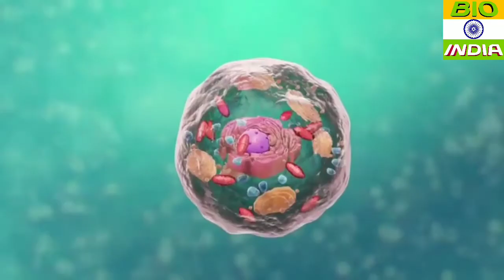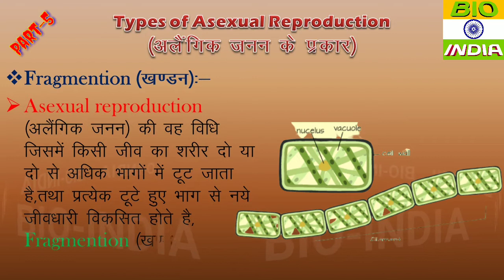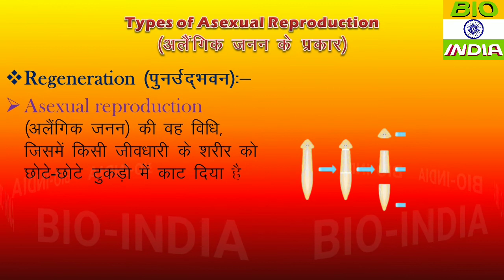Types of Asexual reproduction. Fragmentation(खण्डन)And Regeneration(पुनर्निमाण)Part-5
😰आज के दिन पुलवामा हमले में शहीद सभी जवानों को सत सत नमन 😭😭😭😥😢

BIO-INDIA कि इस YouTube channel में आपका स्वागत है।
BIO-INDIA कि इस YouTube channel में Types of Asexual reproduction (अलैंगिक जनन के प्रकार) में Fragmentation (खण्डन ) तथा Regeneration (पुनर्निमाण) के बारे में बताने की कोशिश की है जो कि NEET, PARAMEDICAL एवं अन्य Exams के लिए बेहद ही जरूरी है।
💻यदि आप Introduction of Reproduction, Part-1 के बारे में जानना चाहते हैं तो इस Link को click करें
💻यदि आप Introduction of Reproduction, Part - 2 के बारे में जानना चाहते हैं तो इस Link को click करें
💻यदि आप Types of Asexual reproduction (अलैंगिक जनन के प्रकार) में Fission (विखण्डन) तथा Budding (मुकुलन)Part-3 के बारे में जानना चाहते हैं तो इस Link को click करें
💻यदि आप Types of Asexual reproduction (अलैंगिक जनन के प्रकार) में Spore formation (बीजाणु निर्माण) Part - 4 के बारे में जानना चाहते हैं तो इस Link को click करें
💻यदि आप Phylum :Protozoa(Part - 1)के बारे में जानना चाहते हैं तो इस Link को click करें
💻यदि आप Phylum :Porifera (Part-2) के बारे में जानना चाहते हैं तो इस Link को click करें
💻यदि आप Phylum :Cnidaria (Part - 3)के बारे में जानना चाहते हैं तो इस Link को click करें
💻यदि आप Phylum :Ctenophora (Part - 4)के बारे में जानना चाहते हैं तो इस Link को click करें
💻यदि आप Phylum :Platyhelminthes (Part - 5)के बारे में जानना चाहते हैं तो इस Link को click करें
💻यदि आप Phylum :Aschelminthes (Part - 6)के बारे में जानना चाहते हैं तो इस Link को click करें
💻यदि आप Phylum :Annelida (Part - 7)के बारे में जानना चाहते हैं तो इस Link को click करें
💻यदि आप Phylum :Arthropoda (Part - 8)के बारे में जानना चाहते हैं तो इस Link को click करें
💻यदि आप Adrenal Gland (अधिवृक्क ग्रंथि) के बारे में जानना चाहते हैं तो इस Link को click करें
💻यदि आप Pituitary Gland (पीयूष ग्रंथि) के बारे में जानना चाहते हैं तो इस Link को click करें
💻यदि आप Human Brain (मानव मस्तिष्क) के बारे में जानना चाहते हैं तो इस Link को click करें